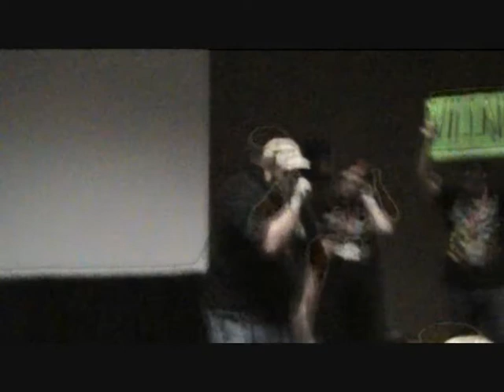Hero Versus Villain - King Pheenix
The crowd divides into Heroes and Villains (mostly villains) for King Pheenix as he performs "Hero Vs. Villain" at Gencon's 'Nerdcore Entertainment Showcase'. The final 'F*ck You' is the best!